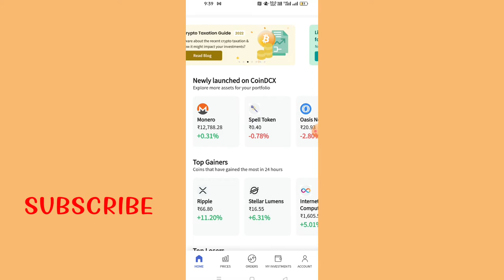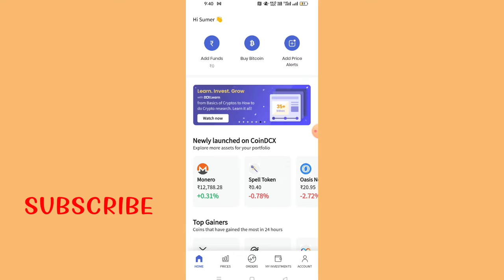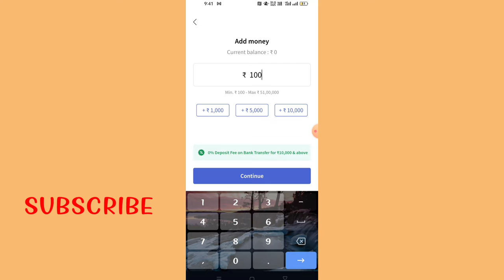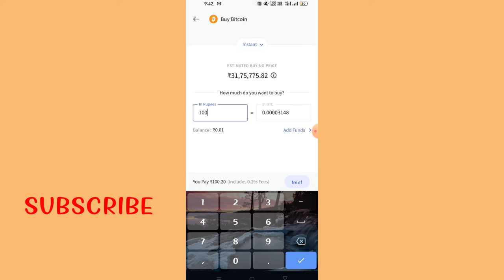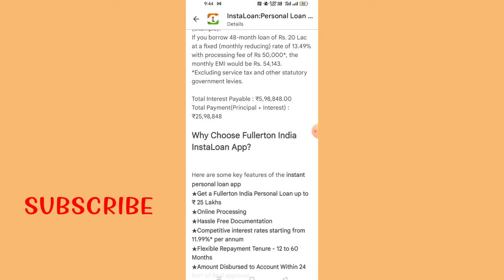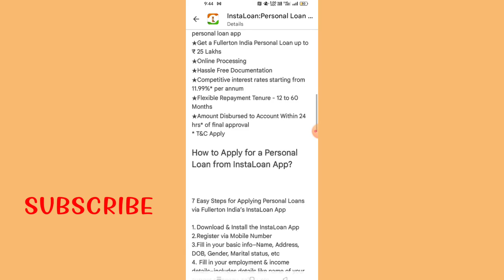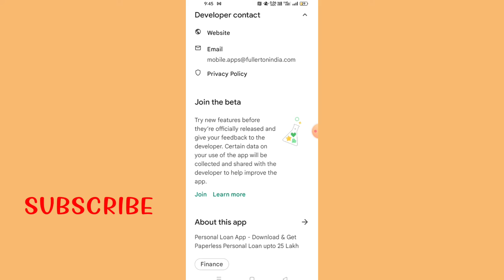Instant Personal Loan Fullerton India ki traf se 25 lakh ka loan 60 month k liye zero documentation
hello dosto. m aap ka dost aap k SPK THE FINANCIAL GHYAN youtube channel pr bhut bhut swagat krta hu dosto aapko mere is channel pr Finance sa related jaankri de jaati h ager aap ko wo pasand aaye to videos ko like comment or subscribe yaad se kare dosto is channel ki tarf sa aap k aap kohi call nhi aayega or na hi kohi mail aayega kishi bhi thra ka kohi otp nhi de or dosto aap play list m videos dek shkte h

instant person loan
home loan
nano cred
# money

instant personal loan# banking#Nbfc#home loan

loan business startup,
loan bank se kaise milega,
loan by aadhar card,
loan bus app,
loan bazaar,
credit b loan,
credit b loan in telugu,
maria b loan,
b wealthy home loan,
liane v,
b markets personal loan,
b.ed education loan,
term loan b,
loan calculator,
loan company,
loan chahiye,
loan call,
loan comedy,
loan close application,
loan chahiye kaise milega,
loan calculator excel,
c loans,
c c loan in hindi,
c c loan bangladesh,
l i c loan hindi,
l i c loan,
k y c loan,
loan details,
loan dene wala app,
loan during lockdown,
loan dsa,
loan defaulter,
loan details in tamil,
loan dhoni,
loan dene wali company,
o d loan,
d i c loan,
d devaraj arasu loan 2020,
loan you some d,
d savage loan,
d r i loan,
d loano glamping,
loan miege recouvrement d'ame,
loan emi,
loan emi moratorium,
loan emi calculation,
loan emi news,
loan emi 3 months,
loan entry in tally,
loan entry in tally erp 9,
loan emi news today,
e loan sbi,
e loan app,
e loan bd,
e loan bangladesh,
e loan csc,
e loan winbank,
cash e loan,
cash e loan app,
loan for students,
loan for msme,
loan from paytm,
loan funny call,
loan for startup business,
loan for new business,
loanfront app,
p f loan application,
e p f loan,
p f loan,
loan giving apps,
loan grass,
loan garden,
loan government,
loan globally,
loan giving apps in lockdown,
loan game,
loan guru,
g lone,
g money,
g lone monaragala,
g lone holiday bungalow,
s h g loan,
sardar g loan,
isaiah g loan le,
g pay loan,
loan home,
loan house,
loan hdfc bank,
loan hindi,
loan helpline number,
loan home credit,
loan hdfc,
loan hindi movie,
loan kya hota h,
loan kaise lete h,
h loan và y phương,
d h loan,
24h loan,
jorge lozano h,
loan interest calculation,
loan interest,
loan instant,
loan information,
loan in telugu,
loan in paytm,
loan insurance,
i land,
i land ep 1 eng sub,
i land bighit,
i land ep 2,
i land trailer,
i land mnet,
i land bighit entertainment,
i land ep 1,
loan jankari,
loan jan dhan yojana,
loan jio recharge,
loan jobs,
loan journal entry,
loan jokes,
loan jio,
loan jaldi kaise bhare,
yudi j loan,
j&k bank loan schemes,
j&k bank loan online,
j'arrete youtube loan,
loan ke bare mein,
k loans management system,
kloanz,
kloanz yt,
401 k loan,
203k loan,
10k loan,
loan k suit design,
k cc loan,
loan lene ka tarika,
loan loan,
loan lockdown,
loan leke phone kaile bani,
loan lene wala apps,
loan lene ke liye kya karna padta hai,
loan logger,
loan lockdown me,
l&t finance loan,
l&t loan,
l&t finance loan account number,
l&t loan online payment,
l i c loan interest rate,
l i c loan payment online,
l&t personal loan apply,
loan maaf,
loan mela 2020,
loan malayalam,
loan moratorium extension,
loan mafi 2020,
m loan app,
lockdown m loan,
lockdown m loan app,
p m loan,
p.m loan yojana,
c m loan yojana,
jio m loan,
airtel m loan,
loan news,
loan number,
loan news live,
loan nguyen,
loan new app,
loan new update,
loan nikla hai,
loan news 2020,
gems and loans,
quicken loans,
loan n,
n a plot loan,
loan online,
loan office